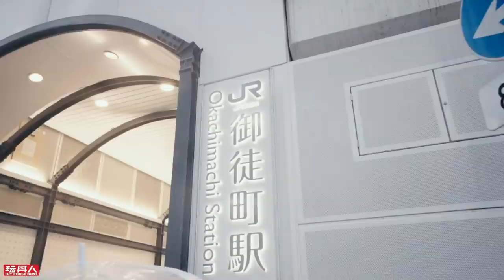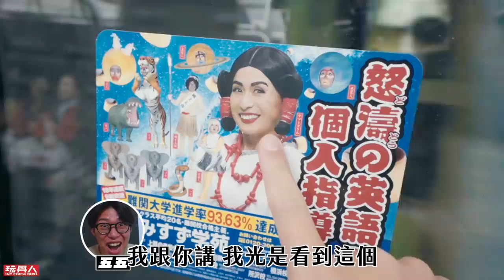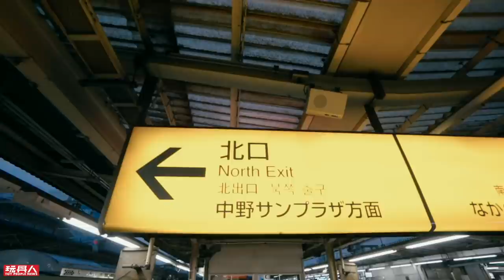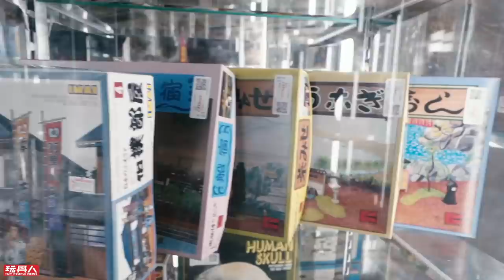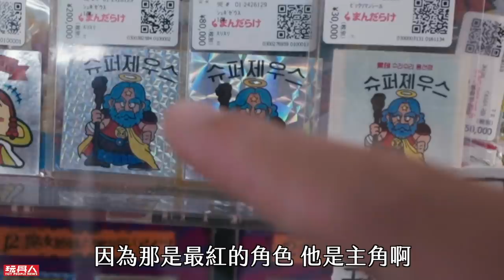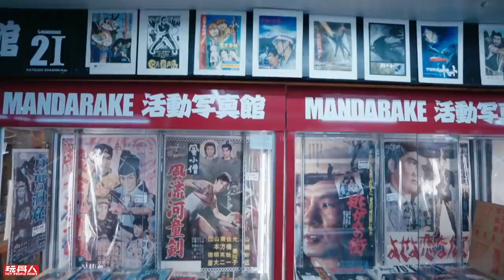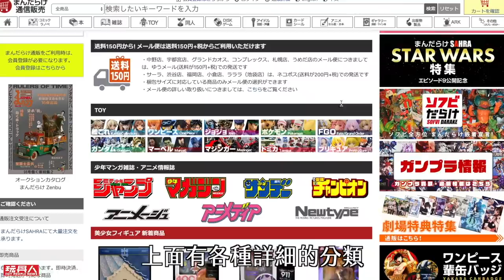【玩具人Vlog】日本必逛玩具店1：東京篇（中野百老匯）完全攻略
來東京逛玩具店絕對不能錯過的就是讓玩具人稱之為惡魔城的『中野百老匯(中野ブロードウェイ／Nakano Broadway)』而裡面最多分店的MANDARAKE (まんだらけ) 也是必逛店家，想看更詳細文字攻略的可以看千豪寫的『 東京玩具店大整理！中野篇 』：